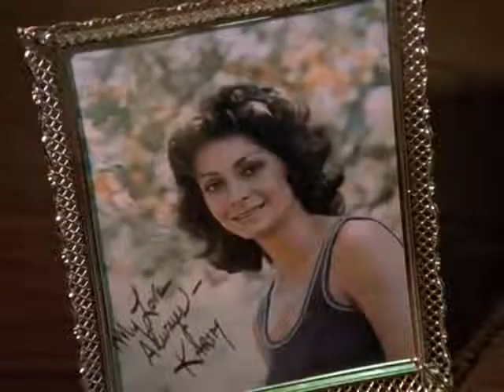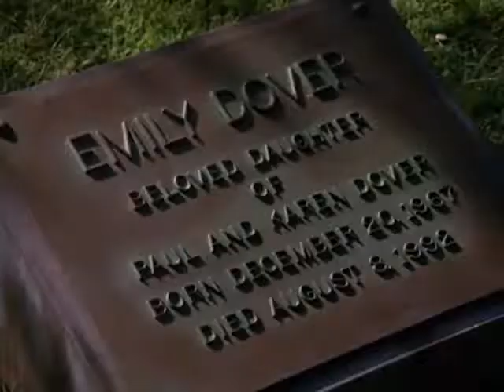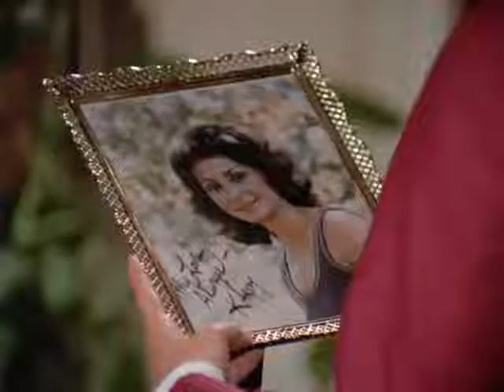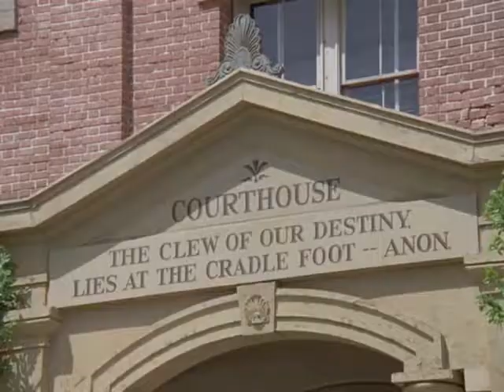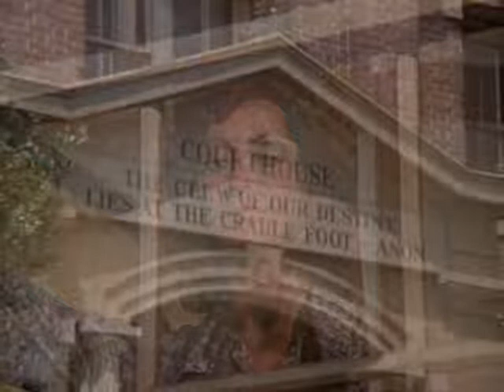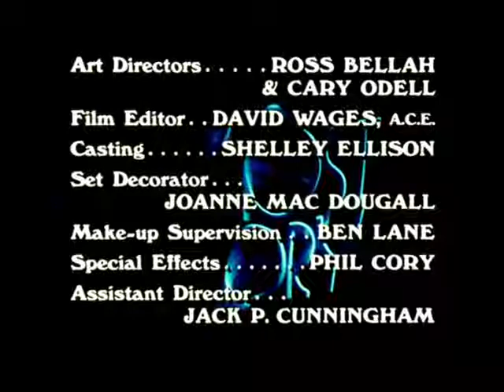Ghost Story 01x03 At The Cradle Foot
Paul, a recently divorced man, has a dream that his daughter Emily gets murdered as an adult. Believing it to be a premonition, he goes to the town where this will happen to see if he can prevent it. While there, he falls for Julie the owner of the boardinghouse where he is staying. It turns out that Julie is engaged to Ed, who turns out to be the man who murders Emily in Paul's vision. Chaos ensues as Paul and Ed end up fighting over Julie, and Ed ends up dead. Paul gets off by claiming the death was an accident, but Julie has one more nasty surprise waiting for Paul...